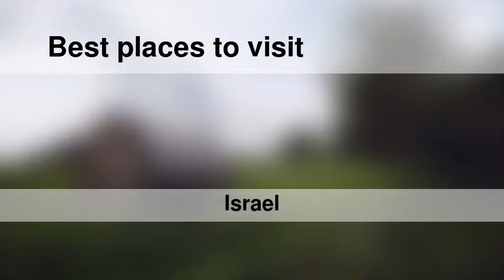Best places to visit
Best places to visit - Esh Sheikh Dannūn (Israel) Best places to visit - Slideshows from all over the world - City trips, nature pictures, etc.